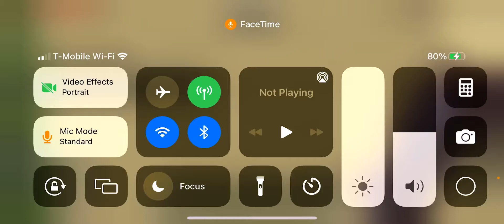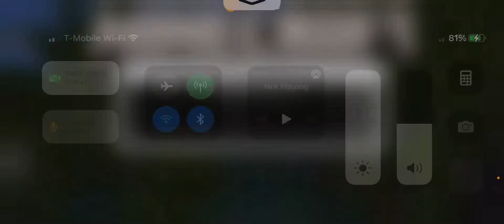Me vs vindicators (featuring roborocket